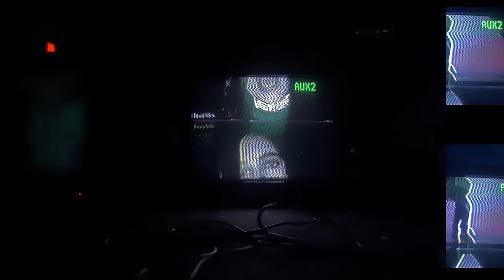Soren Bryce - Cellophane (Official Music Video)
Soren Bryce - Cellophane
From the upcoming album Discussions With Myself
Google Play

Bitter sweet kid I’m not listening
can we work this out in the morning
when you’re like this I can’t stomach it
can you put down what you’re holding

Do I need to spell it out spell it out
I can’t form words with my mouth
You’ve got me alone now

Don’t get too close to me
You’ll be loving me
loving me forever better
not choke on cellophane
inhaling all the things that make you better
better

My insides like a sink
I’ll clean them out in the morning
When you’re like this we don’t speak
bleach these please

better

Music video by Soren Bryce performing Cellophane. (C) 2017 New Razor & Tie Enterprises LLC d/b/a Washington Square Music. Distributed by Concord Music Group, Inc.